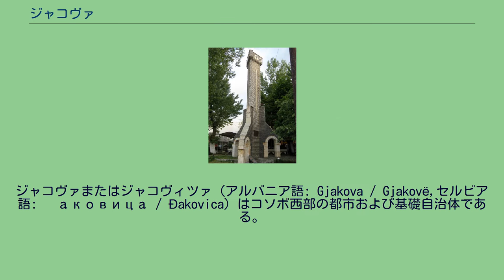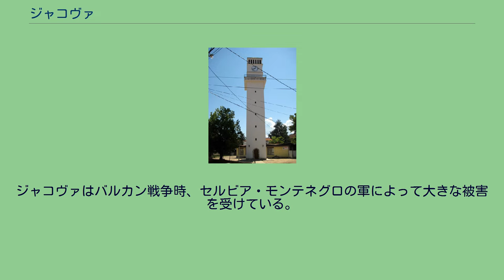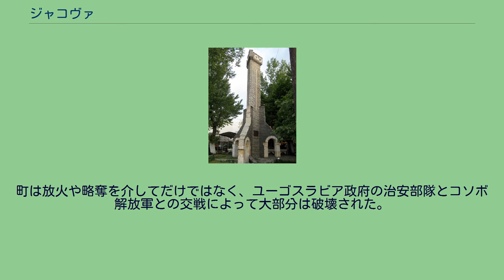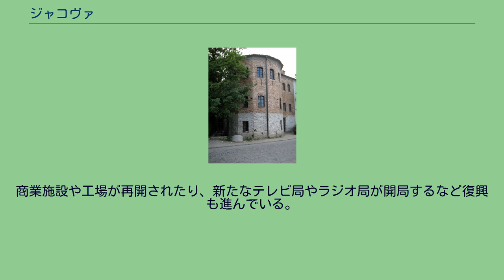ジャコヴァ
ジャコヴァまたはジャコヴィツァ（アルバニア語: Gjakova / Gjakovë,セルビア語: Ђаковица / Đakovica）はコソボ西部の都市および基礎自治体である。
また、ジャコヴァ郡の行政的な中心都市で2011年現在の基礎自治体の人口は94,158人である。
2011年現在、市街に48,000人が居住し基礎自治体全体では94,158人が居住する。
欧州安全保障協力機構（OSEC）によれば自治体内の人口構成は92%をアルバニア人が、1%をセルビア人が、残りの7%をその他の民族が占めている。
1999年以降、セルビア系の人々はジャコヴァからは極端に減っている。
セルビアの歴史的文献によればジャコヴィツァまたはジャコヴァは14世紀後半に設立された。
セルビア人貴族ヴク・ブランコヴィッチの配下であるヤコヴという人物がここに修道院を作って自身の名前を冠し、その後その名前が町の名前にもなった。
アルバニア語で"gjak" は血を意味する言葉で、アルバニア人の伝統的な氏族関係に関連する。
1454年までジャコヴィツァはブランコヴィッチの統治下にあったが、その後オスマン帝国に支配される。
オスマンの土地台帳の調査によれば、ジャコヴィツァの村には65のセルビア人と2つのアルバニア人の住居があったとされる。
16世紀になると今日のメトヒヤ地域へのアルバニア人の移住により、アルバニア人人口が増加し始める。
ジャコヴァはバルカン戦争時、セルビア・モンテネグロの軍によって大きな被害を受けている。
1912年のニューヨーク・タイムズの報道ではオーストリア＝ハンガリー帝国の情報を引用し、人々は道の両脇で絞首刑に処されジャコヴァは「絞首台の通り」になっているとしている。
当時、ジャコヴァはモンテネグロの憲兵隊などによる非キリスト教徒などに対する迫害と暴力の場となっていた。
コソボ紛争時、ICYTやOSCEなどによればジャコヴァの75%の市民は強行的にセルビア警察や準軍事組織、ユーゴスラビア軍によって町から追放されその過程で多くの市民が殺害されたとしている。
町は放火や略奪を介してだけではなく、ユーゴスラビア政府の治安部隊とコソボ解放軍との交戦によって大部分は破壊された。
ジャコヴァでのユーゴスラビアの治安部隊の行為は国連で戦争犯罪として当時の大統領であったスロボダン・ミロシェヴィッチは告発されている。
ほとんどのアルバニア人は終戦後に戻って来ており、2001年の民主的な選挙によってコソボ民主連盟が勝利した。
商業施設や工場が再開されたり、新たなテレビ局やラジオ局が開局するなど復興も進んでいる。